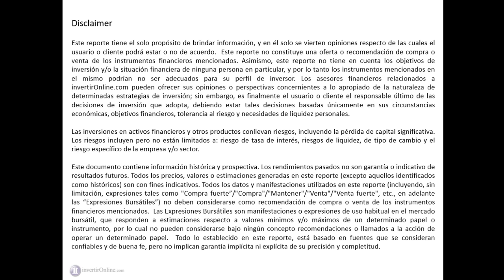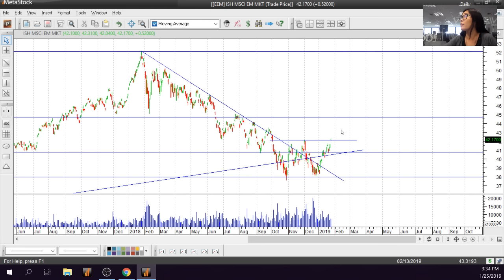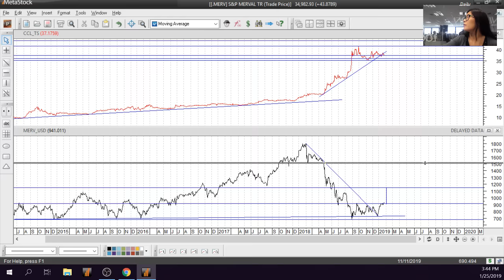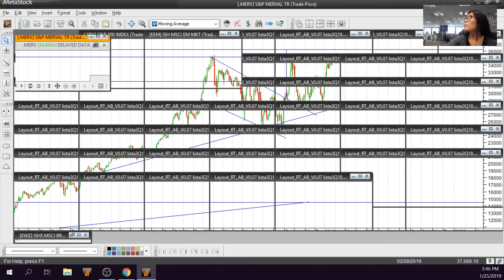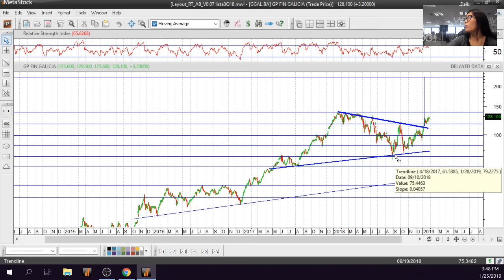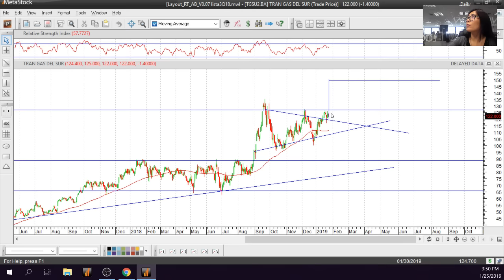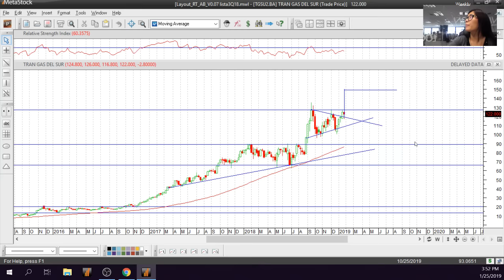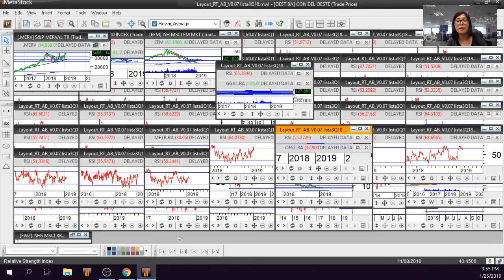Análisis Técnico: 25 de enero 2019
Sumense si quieren estar al tanto de toda la variación de las principales acciones del Merval.